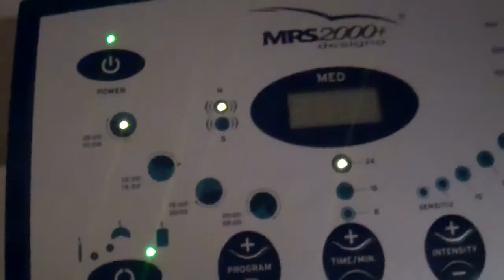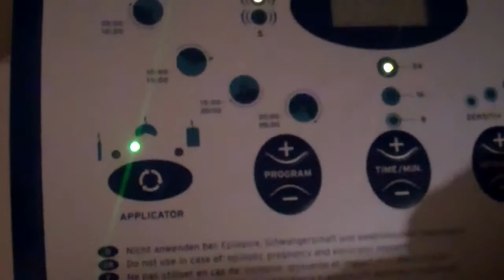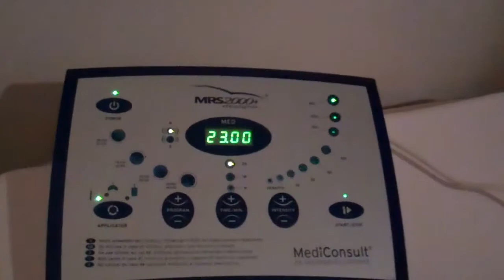MRS 2000 Probe